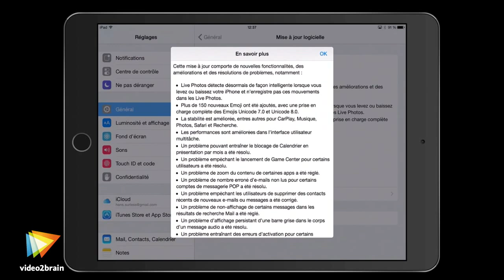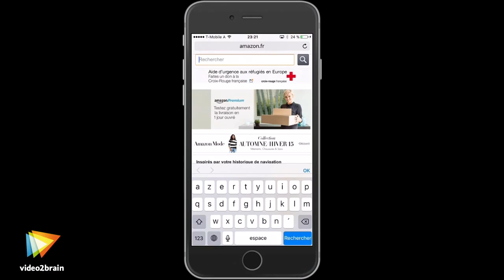iOS 9 : Les nouveautés - trailer | video2brain.com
Découvrez les nouvelles fonctions avec votre formateur expert

Faites un tour d'horizon des nouveautés d'iOS 9 ! Cette formation s'adresse à tous les détenteurs d'un iPhone ou d'un iPad, suffisamment récent pour intégrer iOS 9. Avant d'installer le logiciel, vérifiez que votre appareil mobile soit compatible avec cette version. Puis partez à la découverte des principales améliorations apportées : les options de recherche, l'assistant vocal Siri, la gestion de la sécurité et les performances de votre appareil. Prenez en main les nouvelles méthodes de saisie via le clavier tactile ou Bluetooth, et la fonction 3D Touch. Explorez le mode Multitâche qui vous permet d'exécuter plusieurs applications en même temps sur le même écran. Suivez ainsi votre formateur Damien Bruyndonckx et offrez-vous une expérience plus riche, plus intuitive. En vous armant d'iOS 9, vous donnerez véritablement vie à vos smartphones et tablettes Apple.